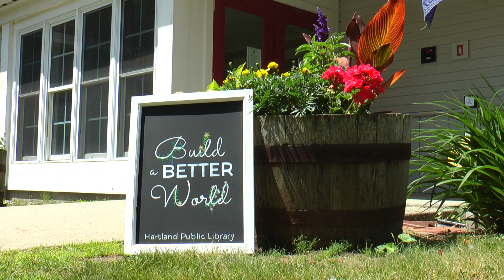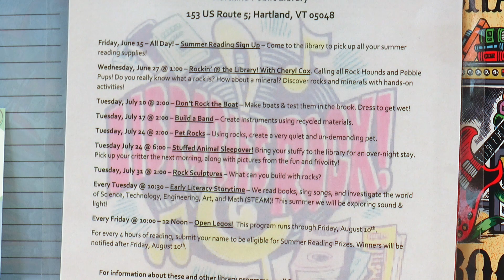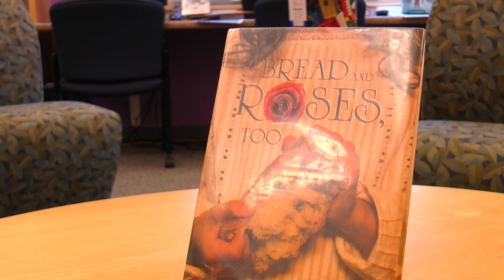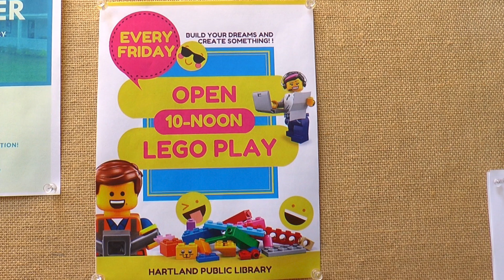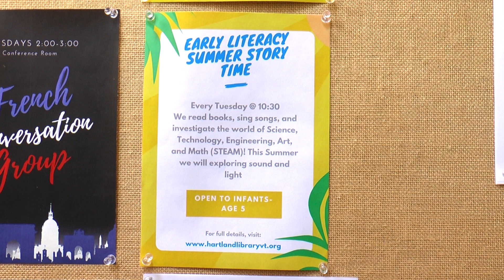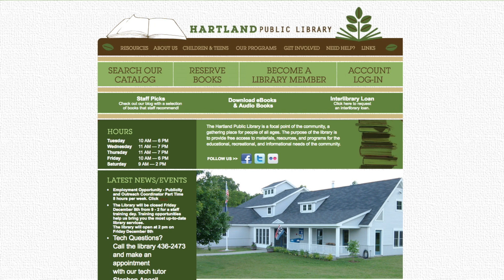Hartland Library-June 2018 Update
Come along with Amy the Children's Librarian at the Hartland Public Library. She previews new books as well as all the new and exciting events that are going on this month at the Hartland Public Library.